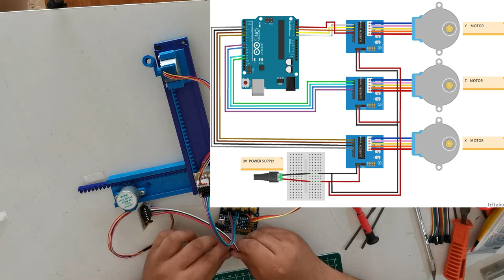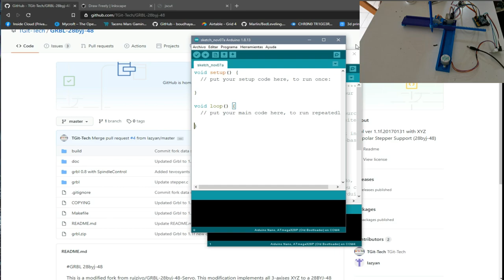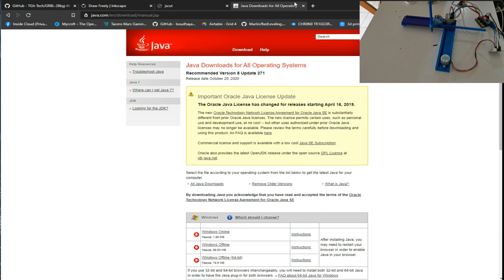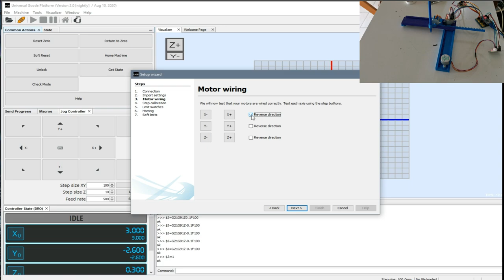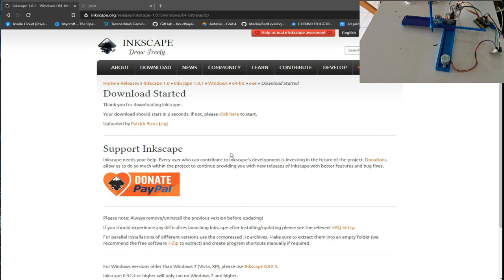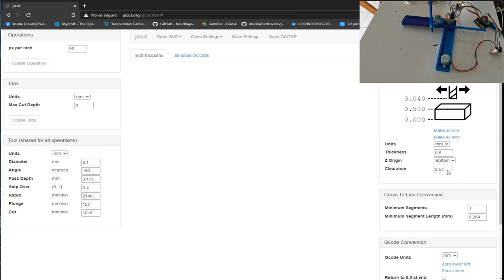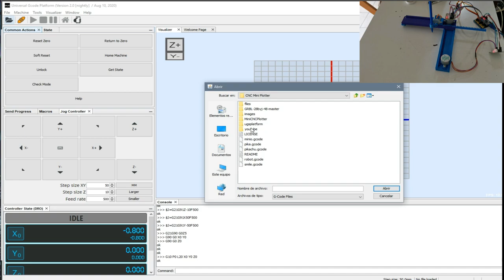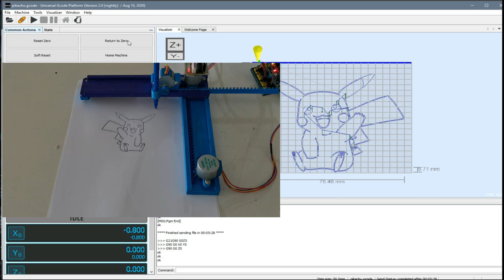Turorial Mini CNC Plotter Full impreso 3D con Arduino, desde cero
Esta vez le traemos el ensamble realizado de una nueva versión 100% impresa de una Plotter CNC, utilizando una placa arduino, agradecimiento especial al creador del modelo, aunque no se usaron las piezas originales, es basado en su modelo.

Les dejo su canal para que le den like

Así mismo les comparto el link para que descarguen todos los archivos necesarios, en una sola descarga.

Quieres realizar una donación e invitarme a un cafecito, pues pásele adelante, y obtén contenido exclusivo